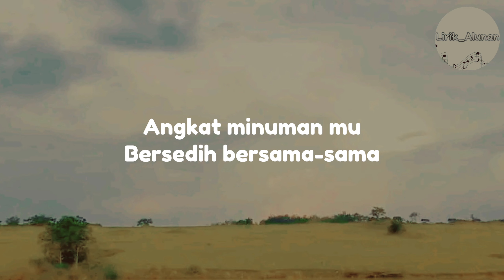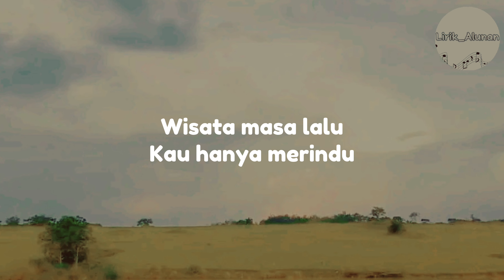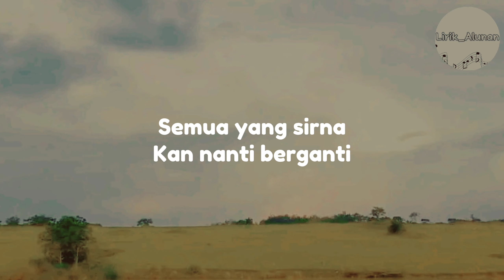Hindia - Secukupnya (Lirik)